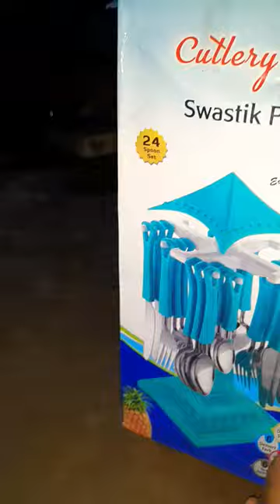24 Spoon set || Cutlery Set